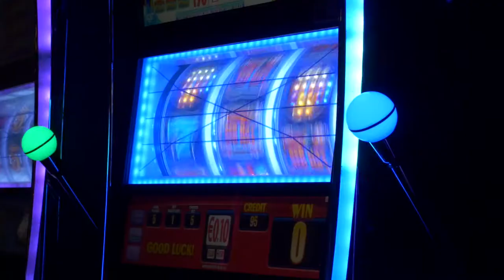Valkenburg Trailer Verblijf2019